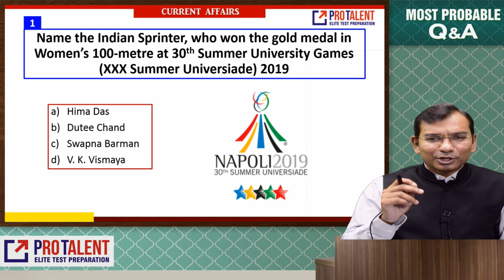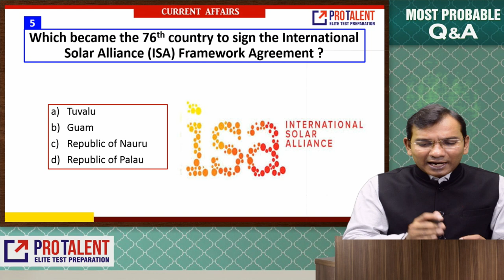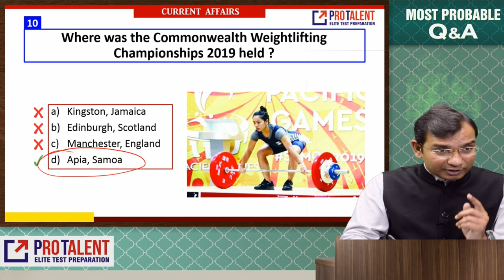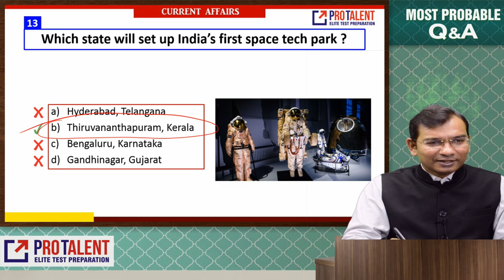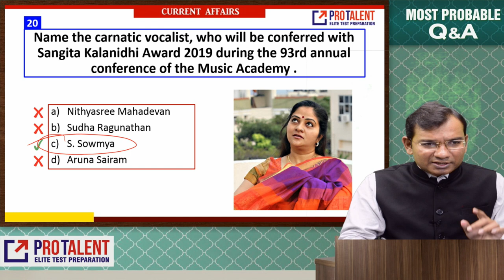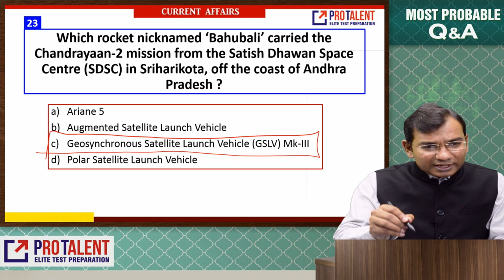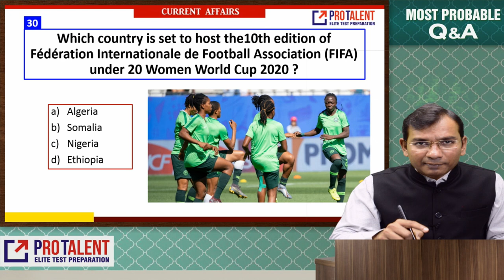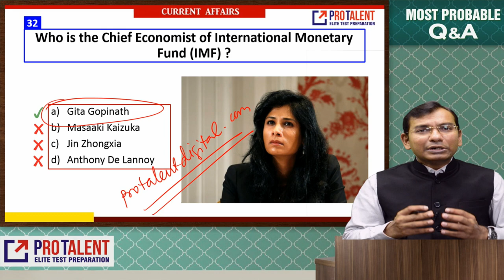Most Probable Questions GK I July 2019 Module 3